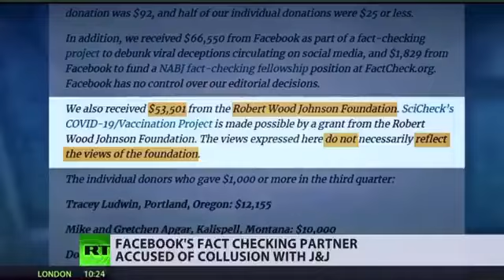Who pays the factcheckers?